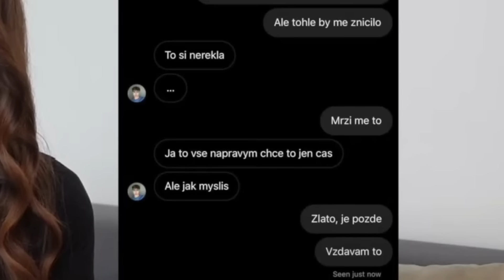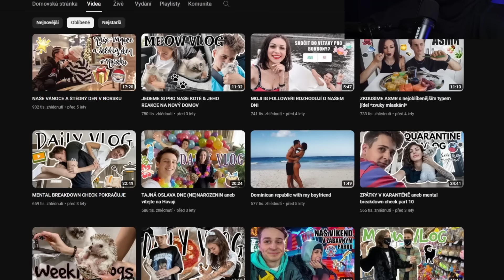Carrie Odhalila Pravdu!